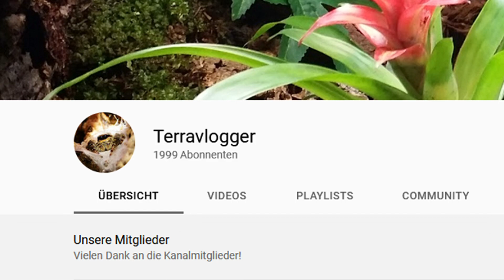2000Abooooooos!!! Ich liebe euch Leute! Auf gehts!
Ausrüstung:

Behälter für Springspinnen
Behälter für die Schabenzucht

Kamera 1: Gopro Hero 7 Black
Kamera 2: Canon EOS 200D
Licht: Neewer 2 Packs dimmbares 5600K USB LED Videolicht